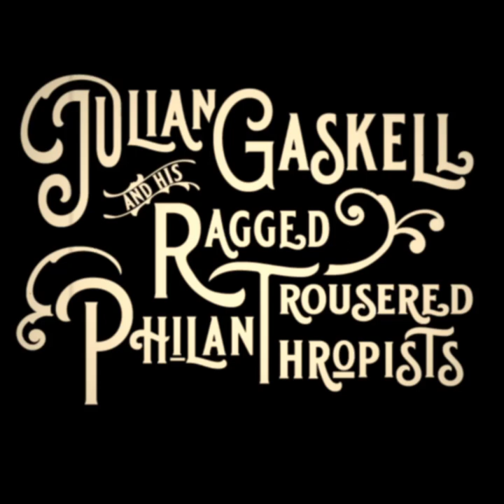The People's Piano - Julian Gaskell and his Ragged Trousered Philanthropists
A rare recording of that old chestnut 'The People's Piano', Feb 2023, The Bell Inn, Bath.